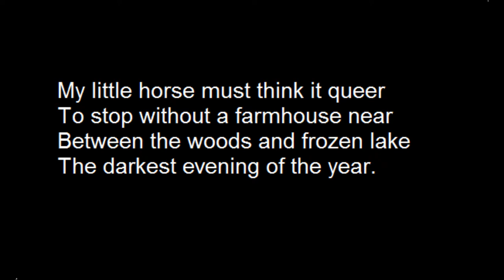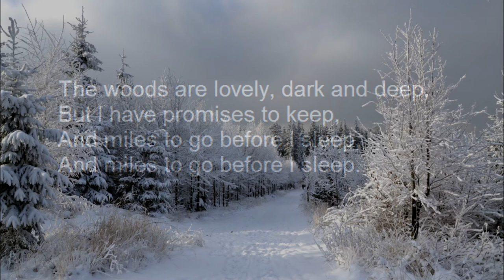Stopping by Woods on a Snowy Evening - by Robert Frost (1923)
- by Robert Frost (1923)

Whose woods these are I think I know.
His house is in the village though;
He will not see me stopping here
To watch his woods fill up with snow.

My little horse must think it queer
To stop without a farmhouse near
Between the woods and frozen lake
The darkest evening of the year.

He gives his harness bells a shake
To ask if there is some mistake.
The only other sound’s the sweep
Of easy wind and downy flake.

Photo attribution:

"Moravian Beskids in winter 2014" cropped for video aspect ratio